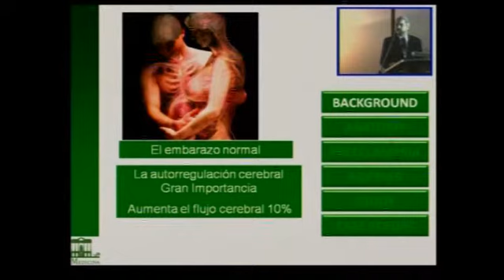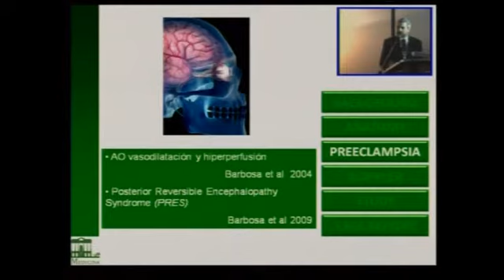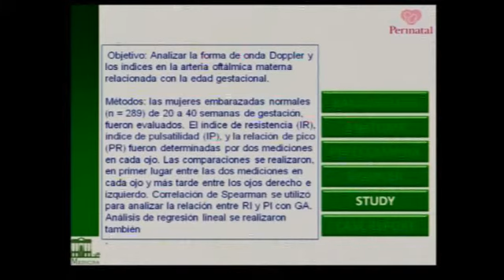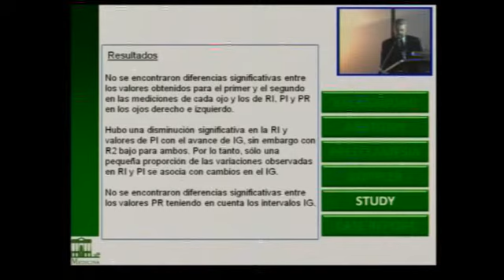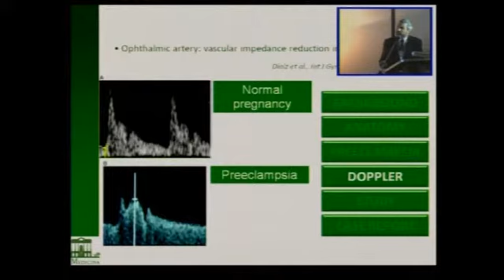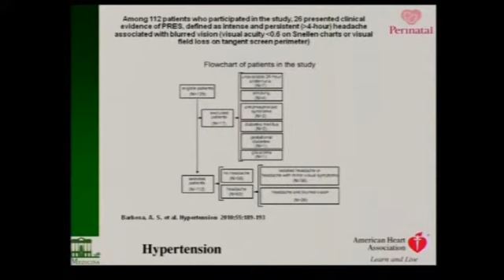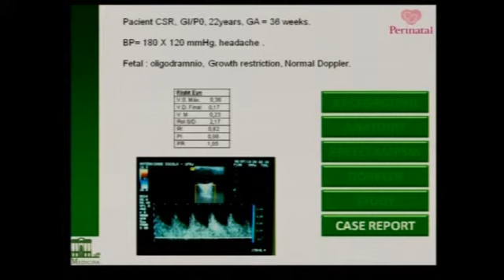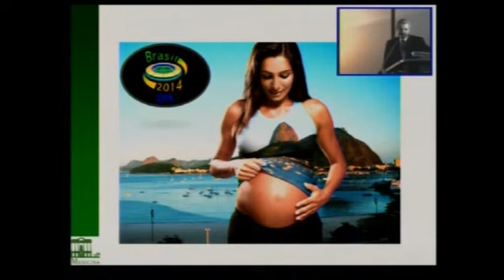PREECLAMPSIA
DOPPLER  DE ARTERIA OFTALMICA